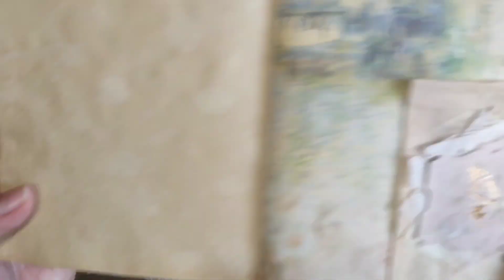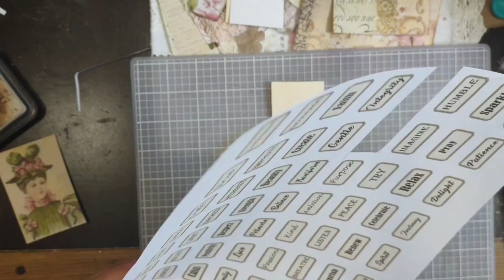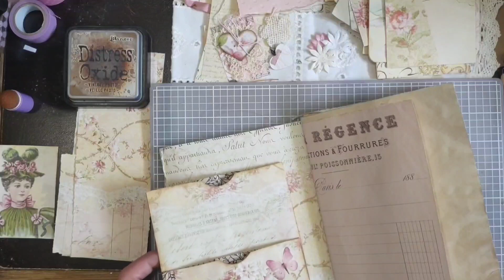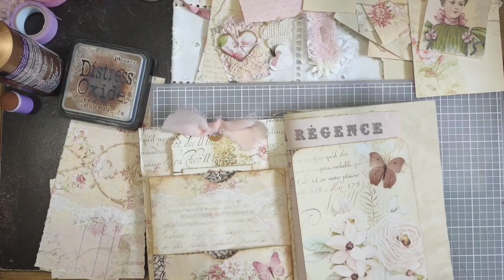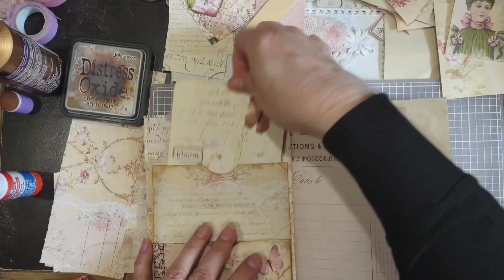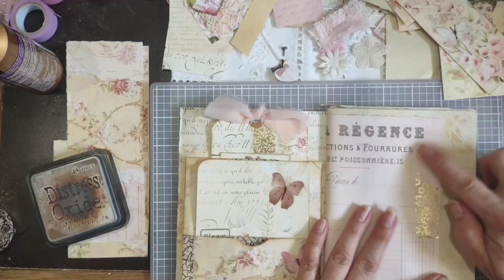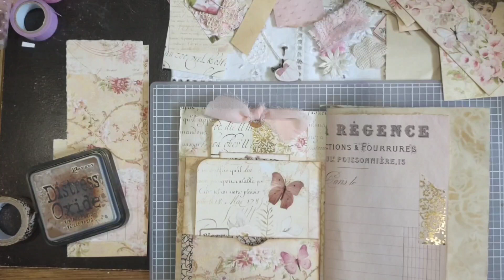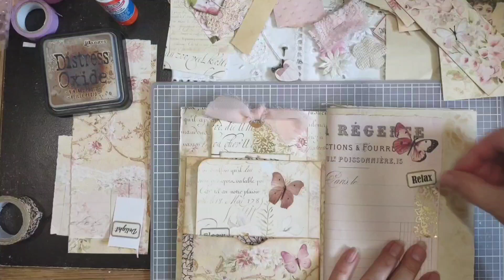June 15, 2023